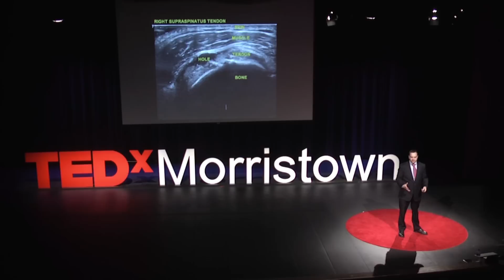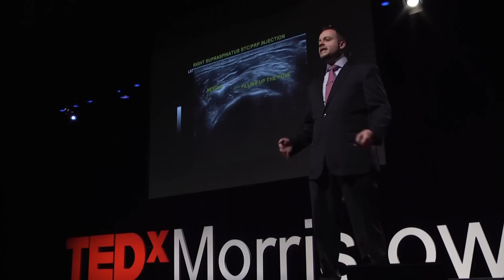Can we heal ourselves, with our(cell)ves? | Michael Cantor, D.O. | TEDxMorristown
Dr. Michael Cantor tells us how cutting edge medical technology is today helping heal us by leveraging the power of our own cellular processes through PRP, and what it might mean for our future.

Dr. Cantor is an avid pioneer working and educating in fields that offer options never before possible in the field of regenerative medicine. Having graduated from Rutgers University in 2006 and then completing schooling at the New York College of Osteopathy, he completed his residency at Emory University Hospital. He has specialized in a field that gives him a special knowledge of advanced techniques including facet joint injections, electro diagnostics and radiofrequency ablation.